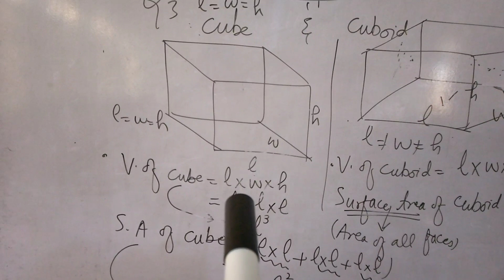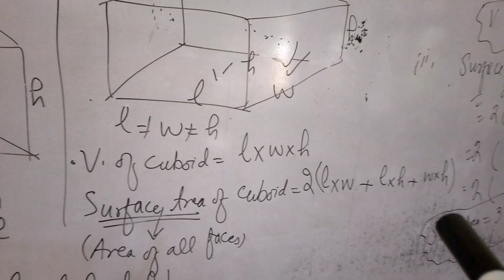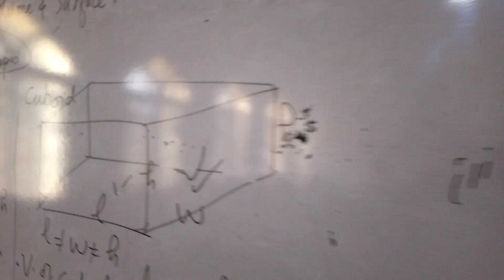February 12, 2024